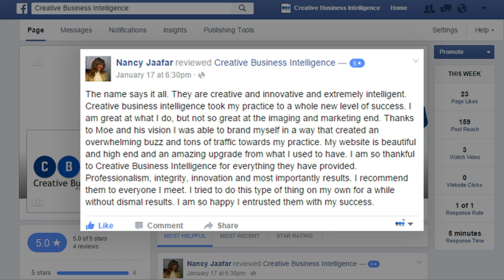Tech CBI Live Updates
Evolution Hypnotherapy Services Facebook Review on TechCBI Live Update.